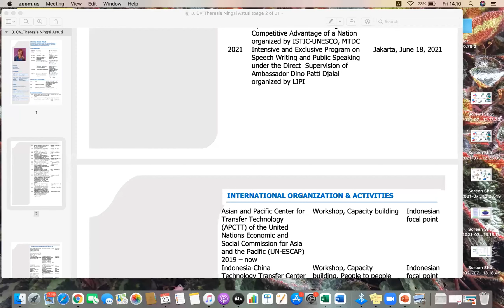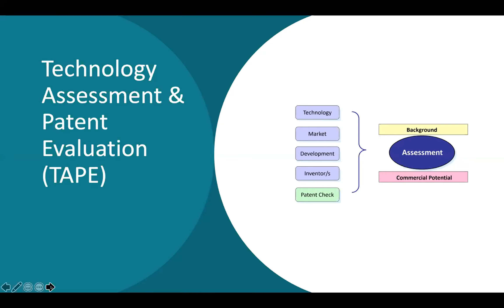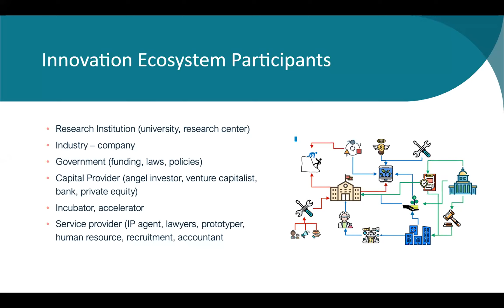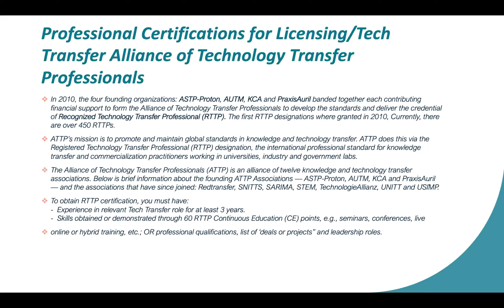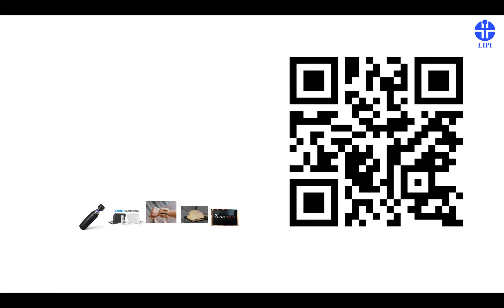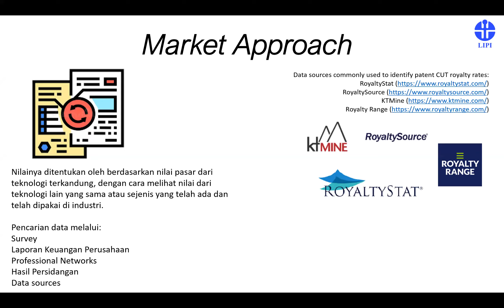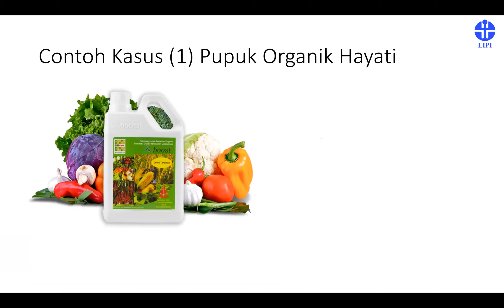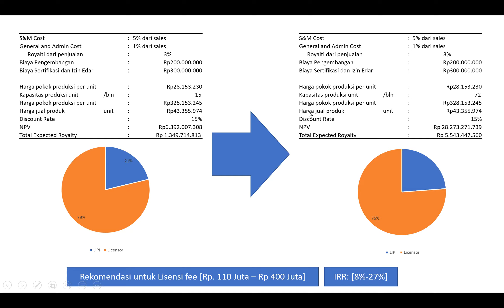Metode Valuasi dan Strategi Komersialisasi Teknologi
Tim konten dari LIPI akan membahas mengenai metode valuasi dan strategi komersialisasi teknologi bagi lembaga penelitian dan universitas. Disertai dengan contoh-contoh kasus yang mudah diikuti oleh peserta.